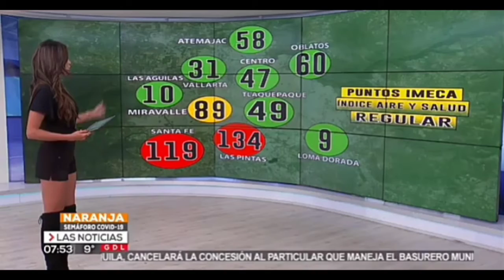Susy Almeida beautiful sexy stunning 1.2021